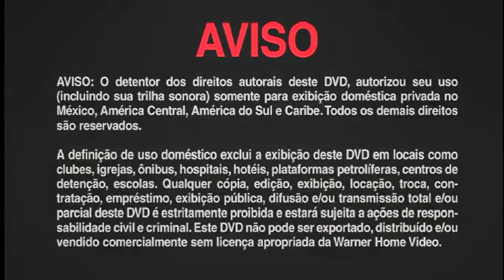Inicio DVD Osmosis Jones 2002 (Argentina)